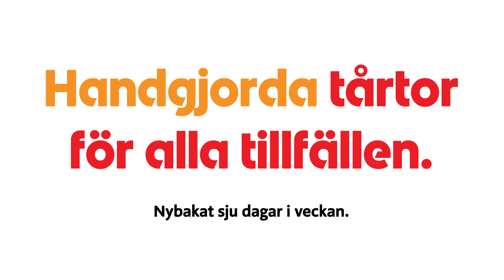ICA Maxi Solna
ICA Maxi Solnas bagare och konditorer bakar allt från grunden, 7 dagar i veckan. Välkommen till oss!